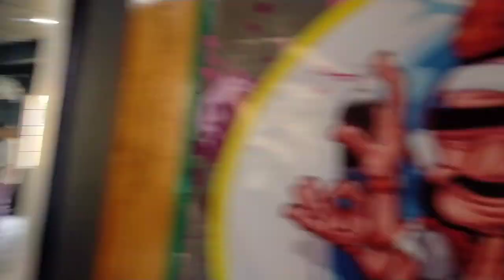Let's Explore our Dance School at Kokrajhar || Dance class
Our Guru's ac :
Phakan Dancelife
funkbtry

   mine Instagram ac : JAYA BORGOYARY